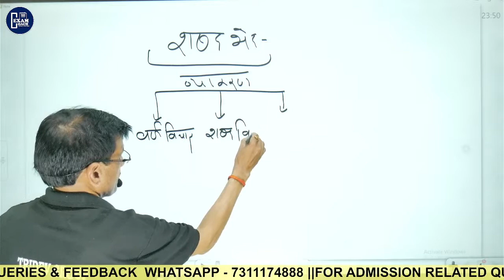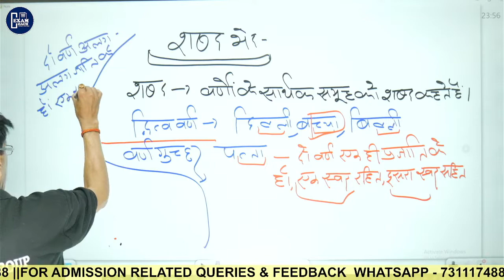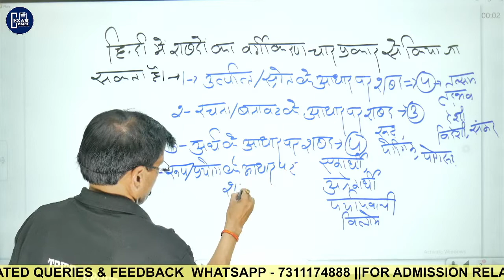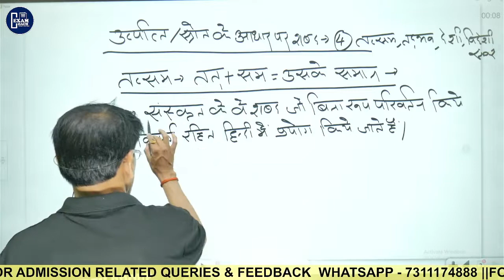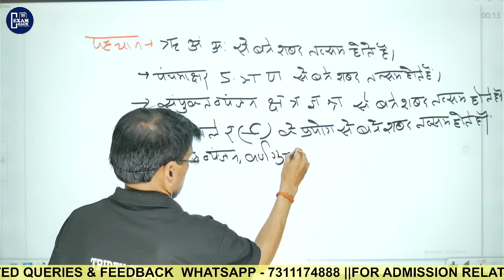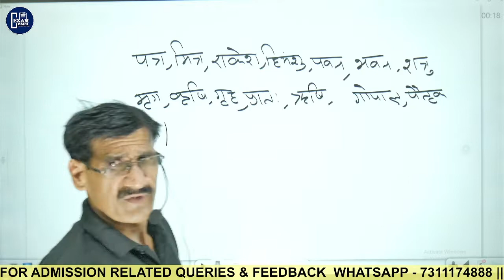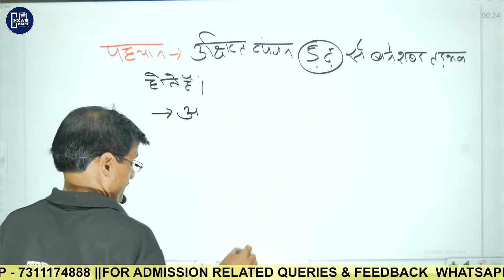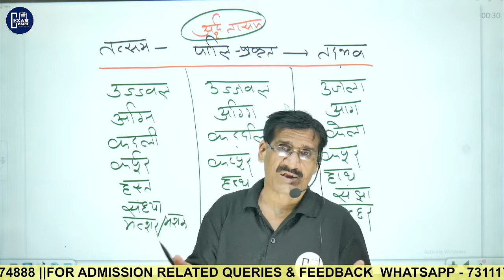तत्सम & तद्भव PART - 1|| BY ARUN SHUKLA SIR